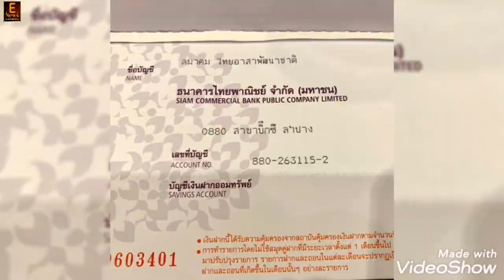ลำปาง​ สมาคมไทยอาสาพัฒนาชาติ ร่วมกับชมรมสื่อมวลชนภาคเหนือ พร้อมคณะภาคีเครือข่ายฯ ได้ลงพื้นที่ฯสำรวจ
สุพัฒน์​  ตา​จีน
ผู้​สื่อข่าว​ จ.ลำปาง

สมาคมไทยอาสาพัฒนาชาติ ร่วมกับชมรมสื่อมวลชนภาคเหนือ พร้อมคณะภาคีเครือข่ายฯ ได้ลงพื้นที่ฯสำรวจ เพื่อเตรียมจัดทำกิจกรรมต้านภัยหนาวประจำปี​ 2565 ตอน "สานฝันให้น้องบนดอยสูง"

จากชีวิตนักเรียนของ​เด็กๆบนดอยสูง​ ที่ต้องใช้ชีวิตอย่างลำบากเพราะห่างไกลความเจริญ​ การติดต่อสื่อสารเป็นไปอย่างล่าช้า​ ทำให้การพัฒนา​ในด้านการเรียนการสอนของครูและนักเรียนล้าหลังกว่าเด็กนักเรียน​ในตัวเมือง​ ทำให้น้องๆนักเรียนที่นี่มีการพัฒนา​การใช้ชีวิต​ด้อยกว่าเด็กในตัวเมือง​ น้องๆจึงมีความมุ่งมั่นและใฝ่ฝันอยากจะได้คอมพิวเตอร์​  และอุปกรณ์​การเรียน​ การสอน​ที่ช่วยเสริมทักษะในการเรียน​ จึงวอนขอความเมตตาจากท่านผู้ใหญ่​ใจดี​ ช่วยสนับสนุนอุปกรณ์​ฯดังกล่าวด้วย.

วันนี้ โดย ทางสมาคมไทยอาสาพัฒนาชาติ ร่วมกับชมรมสื่อมวลชนภาคเหนือ พร้อมคณะภาคีเครือข่ายภาคประชาชน จึงได้ร่วมกันลงพื้นที่ไปสำรวจการจัดกิจกรรมต้านภัยหนาว​ประจำปี 2565 เพื่อช่วยเหลือเด็กนักเรียนด้อยโอกาส​ ในพื้นที่บนดอยสูง ณ​ โรงเรียนบ้านหัวเมือง​ ตำบลหัวเมือง อำเภอเมืองปาน​ จังหวัดลำปาง โดยนายศิงขร สุกันธา นายกสมาคมไทยอาสาพัฒนาชาติ ได้มอบหมาย ให้นายเกียรติศักดิ์​ ปิงยศ​ รองนายกสมาคมไทยอาสาพัฒนาชาติ​ ร่วมกับชมรมสื่อมวลภาคเหนือและคณะภาคีเครือข่ายฯ ได้ร่วมกันเดินทางลงพื้นที่ฯสำรวจการเพื่อเตรียมจัดกิจกรรมต้านภัยหนาวในครั้งนี้​ ซึ่งจัดงานเป็นครั้งที่ 3​ ซึ่งกระผมมีความยินดียิ่ง​ ที่เป็นส่วนหนึ่งในการเติมเต็มสิ่งของที่ให้น้องๆที่ขาดแคลนบนดอยสูง​ เช่น​ เครึ่งนุ่งห่มกันหนาว​ เครื่องอุปโภคบริโภค​ และสื่อการสอนต่างๆสำหรับกิจกรรมต้านภัยหนาวในครั้งนี้จะจัดขึ้นในวันที่ 13 พฤศจิกายน 2565 ทางสมาคมไทยอาสาพัฒนาชาติ จึงขอเรียนเชิญผู้ใหญ่ใจดีทุกท่านมาร่วมกิจกรรมในครั้งนี้ด้วย​ สามารถบริจาคสมทบได้ ธนาคารไทยพาณิชย์ ชื่อบัญชีสมาคมไทยอาสาพัฒนาชาติ .
ทางสมาคมฯ ต้องขอกราบขอบพระคุณครับ.

ทางด้าน เด็กหญิงพัชรกันต์​ ได้เล่าว่า​ " สวัสดีค่ะหนูชื่อเด็กหญิงพัชรกันต์​ พงษ์ลาว​ อยู่ชั้นประถมศึกษาปีที่ 6 โรงเรียนบ้านหัวเมือง​ โรงเรียนบ้านหัวเมืองของเราต้องการคอมพิวเตอร์​ อุปกรณ์​การเรียน​ สนามเด็กเล่น​ ถ้าหนูได้ตามที่ต้องการจะตั้งใจเรียนจะเป็นเด็กดีค่ะ"

ทั้งนี้ด้าน นางสาวชาลินี เชื้อนันไชย ซึ่งเป็นครูโรงเรียนบ้านหัวเมืองตอนนี้ ได้ดำรงตำแหน่ง รักษาการ​ โรงเรียน บ้านหัวเมือง ซึ่ง ผู้ บริหารบ้านเมืองได้ย้ายไปดำรงตำแหน่งใหม่​ ณ​ สถานศึกษาใหม่ซึ่งข้าพเจ้าได้รับตำแหน่งเมื่อ 20 พฤษภาคม 2565 ขอแนะนำโรงเรียนบ้านหัวเมืองก่อนนะคะ โรงเรียนบ้านหัวเมือง​ ตั้งอยู่หมู่ที่ 5 ตำบลหัวเมือง​ อำเภอเมืองปาน​ จังหวัดลำปาง​ มีพื้นที่บริการอยู่ 3 หมู่บ้าน​ หมู่ที่ 5 บ้านหัวเมือง​ และหมู่ที่ 6​ บ้านแม่หมี​ บ้านทุ่งยาง บ้านแม่ต๋อม คนส่วนใหญ่จะเป็นชนเผ่าปกากะญอ​ ประมาณ​  58% ซึ่งวันนี้นะคะทางโรงเรียนบ้านหัวเมืองก็ได้รับโอกาสในการมาดูแลในเรื่องของอุปกรณ์ของเล่นสนามเด็กเล่น​ โดยของเหล่านี้มีอยู่จำนวนน้อย​ เกิดการชำรุด​ สิ่งที่ต้องการอีกก็มีอยู่หลายอย่างอย่างเช่นคอมพิวเตอร์​ อุปกรณ์การเรียน​ ทีวี​ ซึ่งตอนนี้ก็ได้พังไปแล้ว 2 เครื่อง​ เพราะใช้ตามที่มีอยู่นะคะ​ แล้วเรื่องของชุดนักเรียนนะคะ​ เรื่องทุนการศึกษา ของเด็กของโรงเรียนบ้านหัวเมือง​ ซึ่งเด็กส่วนใหญ่จะยากจน​ ซึ่งผู้ปกครองจะทำการเกษตร​ มีรายได้ไม่คงที่​ ในโอกาสนี้ฝากขอบคุณในส่วนของสมาคมต่างๆและสื่อมวลชนต่างๆนะคะ​ ที่ได้ให้ความอนุเคราะห์​ ขอขอบคุณมา​ ณ​ โอกาสนี้ค่ะขอบคุณค่ะ"